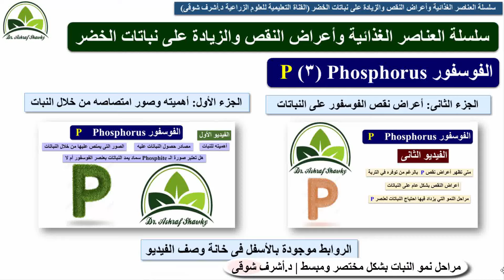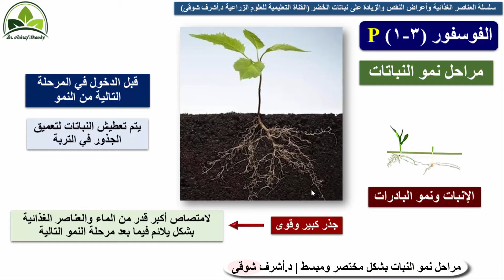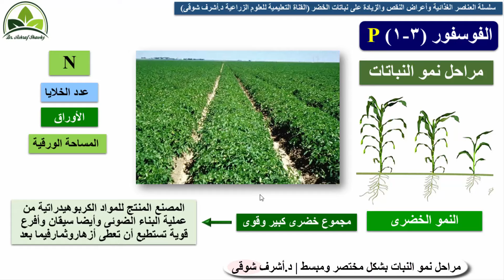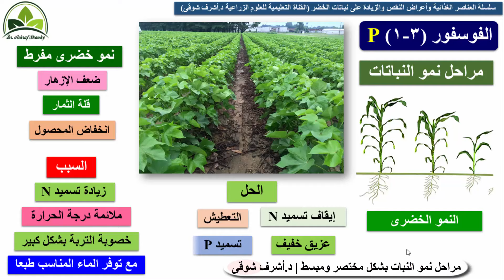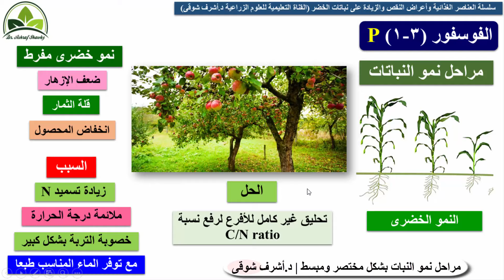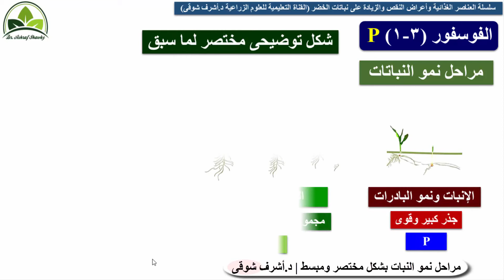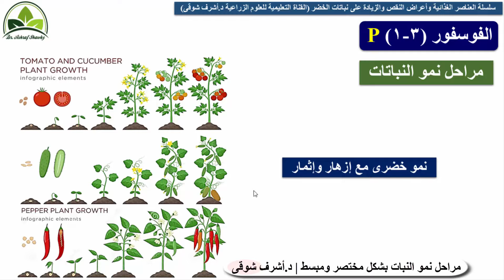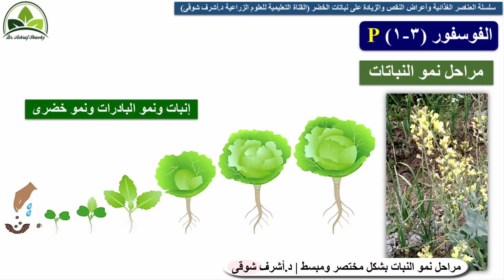(106) مراحل نمو النبات وعلاقتها بـ NPK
توضيح: الفيديو شرح مختصر وليس تفصيلي يتناول مراحل نمو النباتات وعلاقتها بعناصر النيتروجين والفوسفور والبوتاسيوم ومتى يتم زياد نسبتها فى كل مرحلة نمو - مرحلة نمو البادرات - مرحلة النمو الخضرى - مرحل الإزهار والإثمار